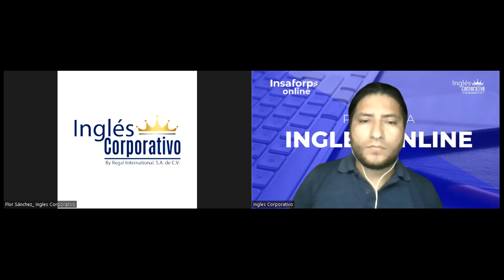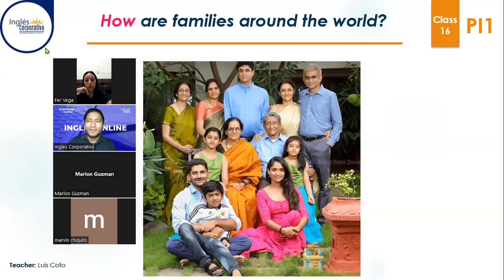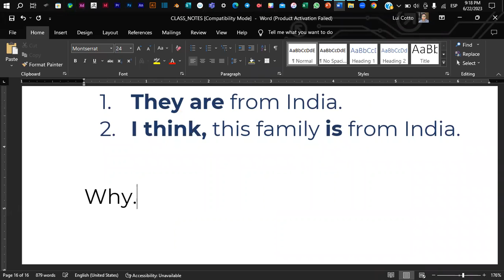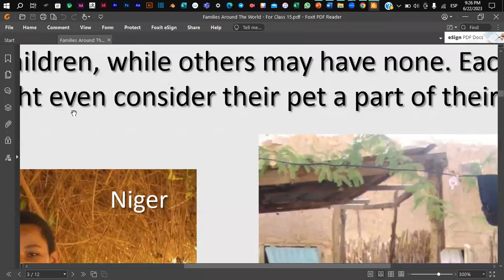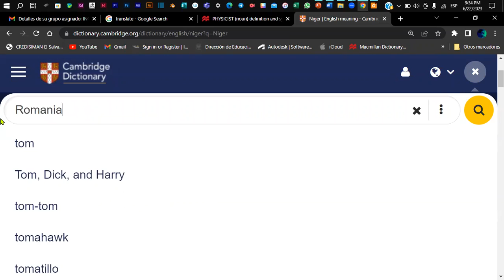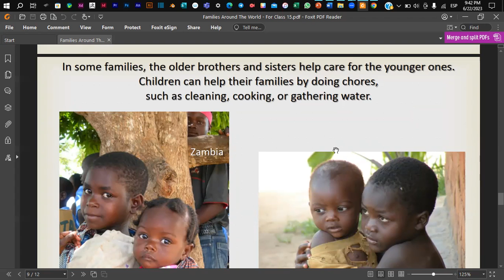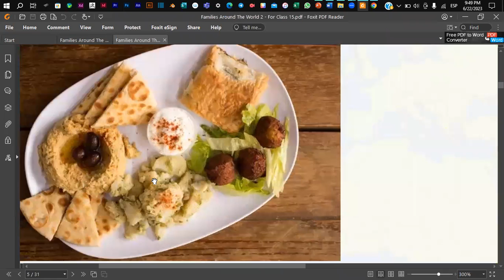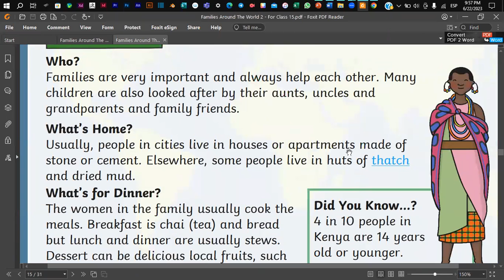Sesión 16-22-06-2023-PI1-01-9-10-PM-05-23-Coto- Final Class.